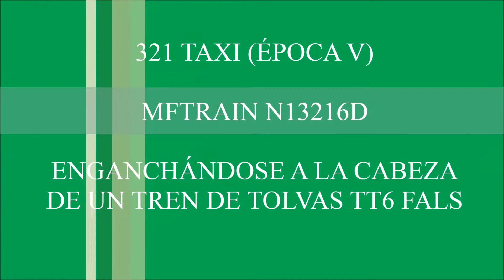RENFE en escala N. La 321 se pone a la cabeza de 10 TT6 Fals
Una locomotora diésel de la serie 321 en decoración Taxi sale de la vía de apartadero para ponerse a la cabeza de 10 tolvas tipo TT6 Fals (época V).

Locomotora MFTRain. Vagones Fleischmann.